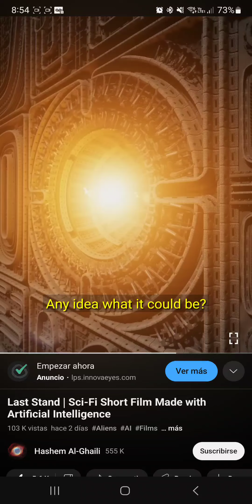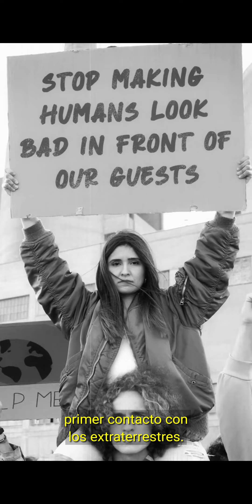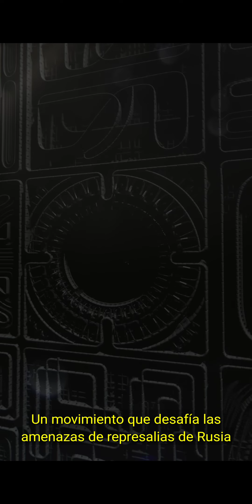invasión extraterrestre/alien invation